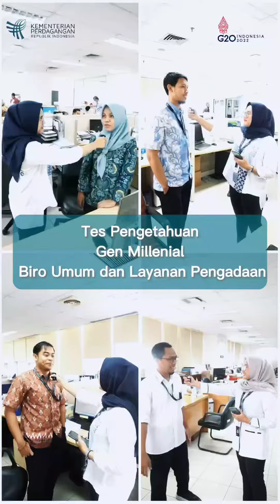Selamat Hari Sumpah Pemuda 2022, Sobat Kemendag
Wahai pemuda Indonesia, tetap kobarkan api semangat untuk membangun negeri. Saatnya pemuda bangkit dan terbarkan semangat baru demi Indonesia yang lebih maju.

Sumpah Pemuda Bersatu Bangun Bangsa!